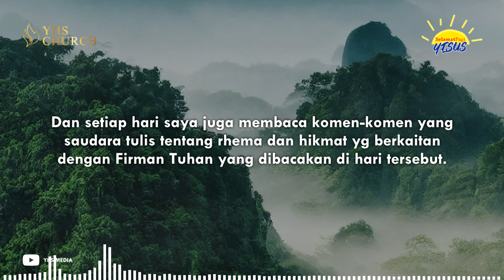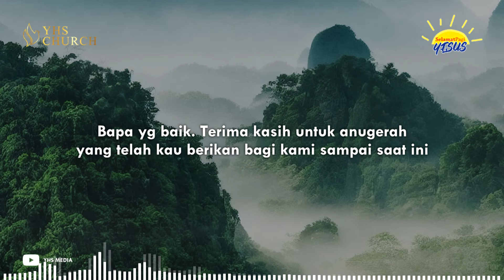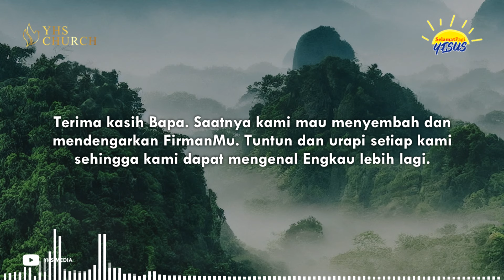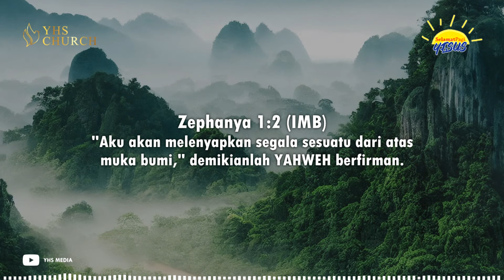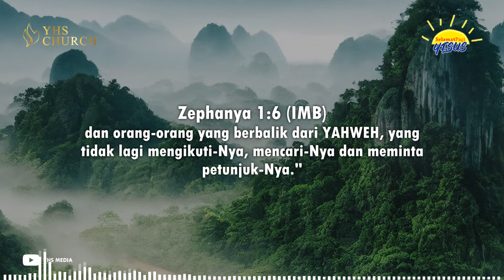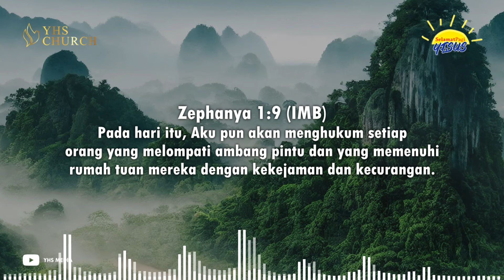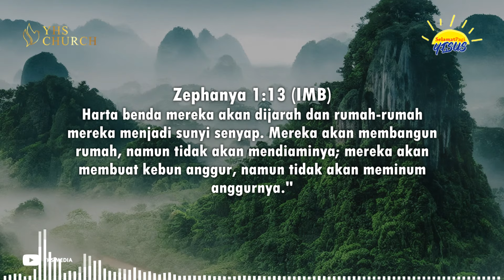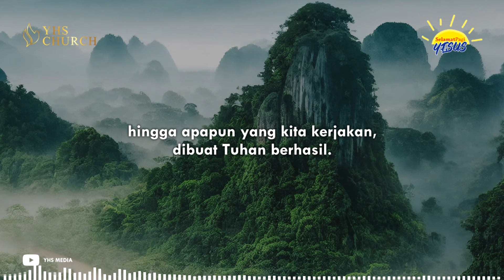HARI TUHAN SUDAH DEKAT (Zefanya 1) | SELAMAT PAGI YESUS